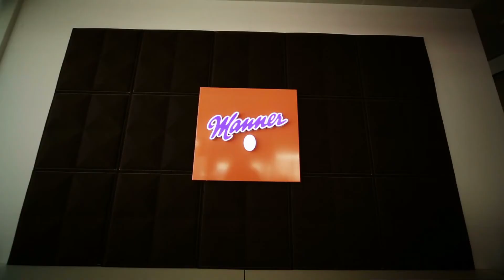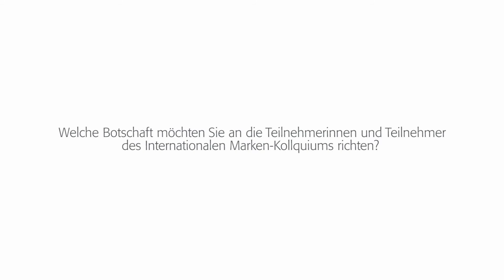Preisverleihung des 3. Awards des 11. Internationalen Marken-Kolloquiums 2014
Preisverleihung des 3. Awards an Dr. Carl Manner, Vorsitzender des Aufsichtsrates, Josef Manner & Comp. AG, Wien

Die Ausstrahlung des Videos fand im Rahmen des 11. Internationalen Marken-Kolloquiums 2014 im Kloster Seeon am 18. September 2014 statt.